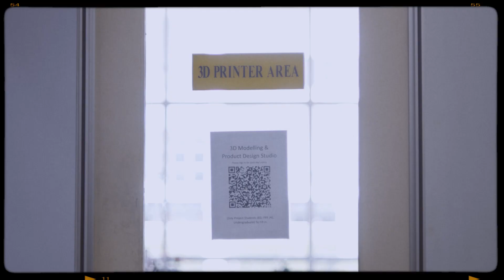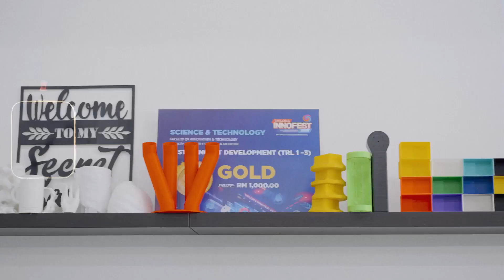Major Moments of Pong's Mechanical Adventure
Meet Einstein Pong.

A student who defies limits, turning mechanical engineering into a journey through a world of 3D printing. Join him as he shares his adventure, leading to a heartwarming quest: empowering the visually impaired with Braille Pad, an innovative product crafted alongside a few peers.

Pong's determination and creativity set the stage for a product that's destined to change the world.

Do you have your own MajorMoments to share? Share it with us in the comments below!